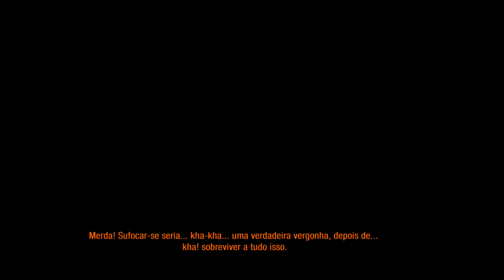Metro Last Light Redux #11 Resgatando a Anna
Parceiro ▶💪🏽!

Minhas Configurações

3xKit Ventoinha KWG Gemini RING RGB